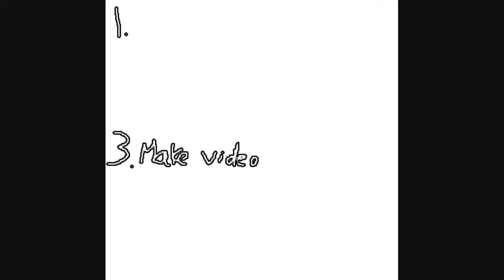How I create my videos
It's a complicated process.